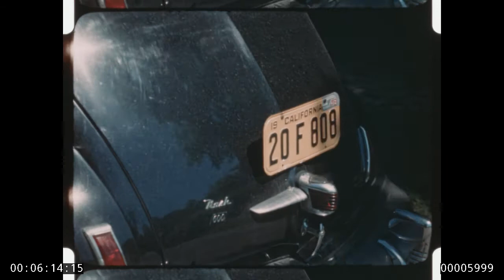DPW BOX 2382 REEL 16 16MM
Shady Hill graduation Su Wheatland. ?Putney.  hose fountain outside the Stone House Pingree Farm. party in the barn. Elizabeth Hinckley Wheatland, Nancy.  Nimbus Sorrento, ME Stephen Wheatland Brad Wellman. Saint John Marine Transports.  Minna Nathan (Lake George?) Su waterskiing. Su, DA, Marty rowboat Maine.